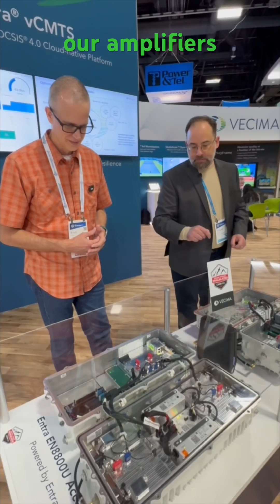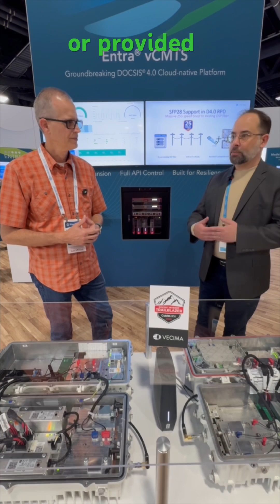Vecima EN9000 Gap Node: Smarter Networks, SCTE EXPO 2025 peek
The Vecima EN9000 isn’t just another node — it’s a next-gen Gap Node built for flexibility, efficiency, and future-ready broadband.

With DOCSIS 4.0 support and modular design, operators can scale bandwidth and performance without replacing hardware — saving costs and reducing waste.

From powering high-capacity networks to enabling sustainable expansion, the EN9000 is redefining what it means to build smarter, greener broadband.

Meet the Vecima EN9000 Gap Node — a next-generation fiber-ready platform built for DOCSIS 4.0 and Distributed Access Architecture (DAA).

With support for Remote PHY and Remote MACPHY, the EN9000 delivers higher bandwidth, energy efficiency, and scalability — helping operators modernize their HFC networks and transition smoothly toward an all-digital future.

Smarter. Sustainable. Scalable.

Smarter. Sustainable. Scalable. That’s the Vecima EN9000.